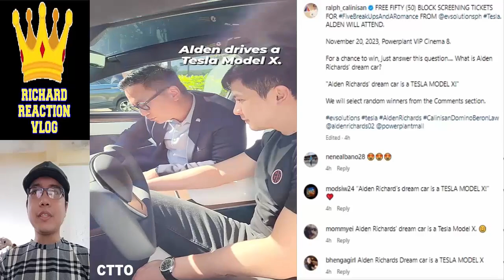🔴 ALDEN RICHARDS UPDATE NOVEMBER 17 2023 👈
🔴 ALDEN RICHARDS UPDATE NOVEMBER 17 2023 👈 aldenrichards youtube alden richards trending viral ngayon panoorin latest ganap update news startup ph all out sundays aos reel tiktok eat bulaga dabarkads eb five break ups and a romance the asia's multimedia star pambansang bae tisoy richard faulkerson battle of the judges a mother and son's story all out sundays aos maine mendoza aldub maichard mamaten